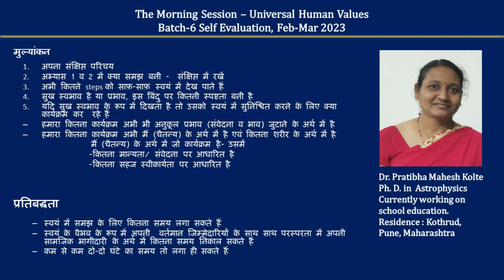Sharing Pratibha Kolte 2023 02 07 Hindi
More about Pratibha Kolte - Astrophysicist now working on developing herself, her family and promoting natural farming

A short 17-min film in Marathi with English subtitles on the initiative of Natural Farming/Production and Cooperative distribution of fresh natural (organic) produce to 1000 families in Pune by Pratibha and Mahesh Kolte